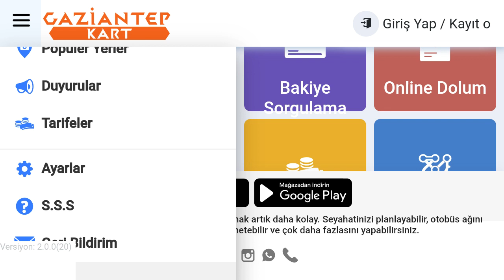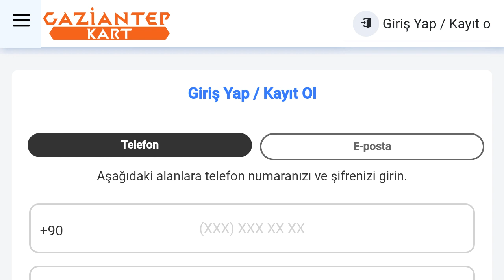Gaziantep Kart Uygulaması Nasıl Kullanılır?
Merhabalar bu videomuzda sizlerle birlikte gaziantep kart uygulaması kullanma nasıl yapılır sorusuna yanıt vermeye çalışıyoruz.İyi Seyirler Dilerim.

gaziantep kart mobil kullanımı
gaziantep kart uygulamasına nasıl üye olunur